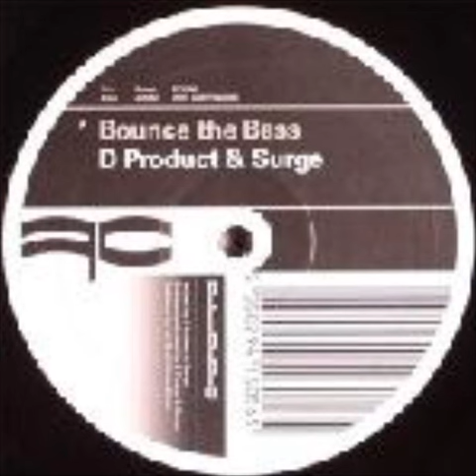D Product & Surge - Bounce The Bass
D Product & Surge  ‎-- Bounce The Bass / Made The Switch
Label: Full Cycle Records -- FCY066
Format: Vinyl, 12", 45 RPM
Country: UK
Released: 19 Apr 2004
Genre: Electronic
Style: Drum n Bass

I do not own the material in this video, and if requested to remove it i will do immediately.